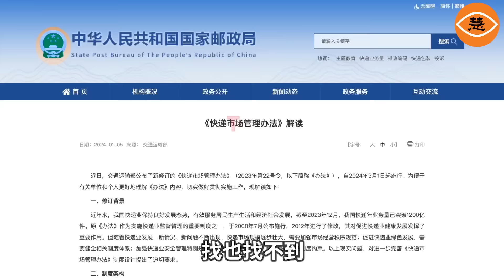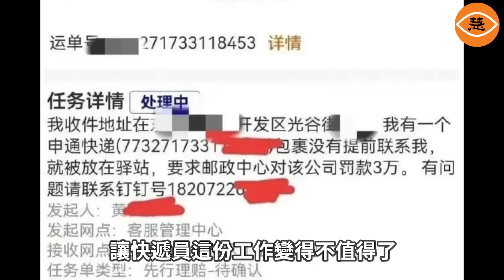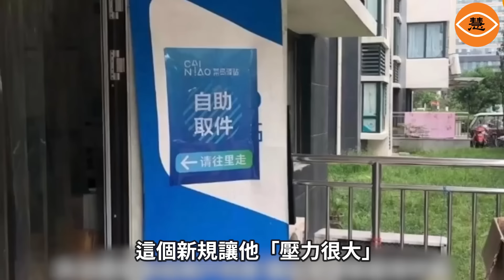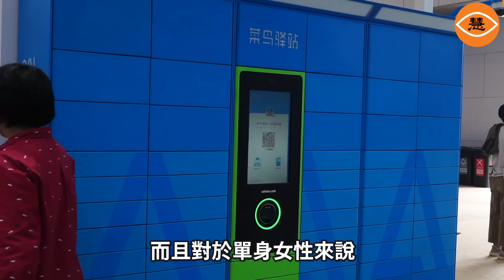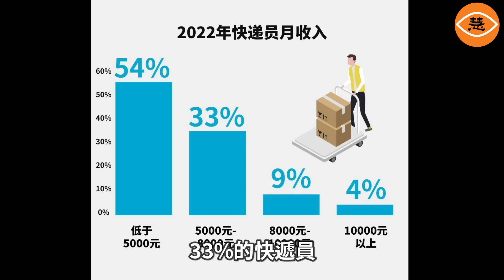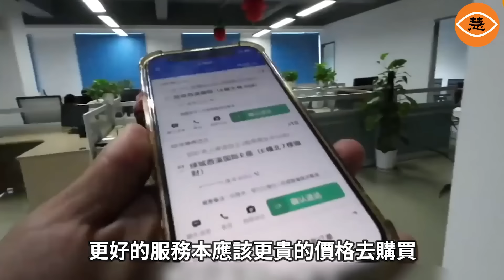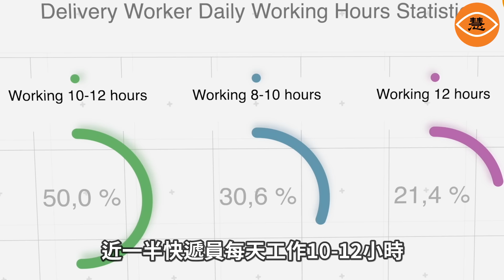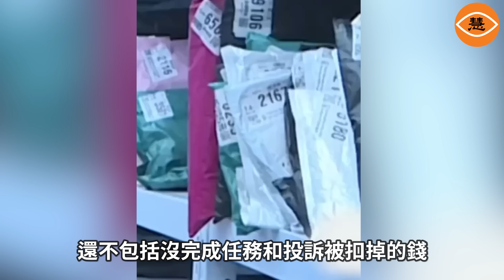中國物流癱瘓 快遞員們集體離職 新規規定「最高罰款3萬元」嚇跑工作人員 中國沒人敢幹快遞員了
近日，中共官方宣布從3月1日起，新修訂的《快遞市場管理辦法》正式在市場實施，這意味著快遞行業將迎來更嚴格的規定。正因為新規的原因，越來越多快遞員辭職，中國的物流直接癱瘓了。快遞員都被新規和投訴逼的辭職了，想拿快遞只能自己到網點自己翻。還有整個快遞網點一起翹班不幹了，整個鎮的快遞都沒人派送，直接亂套了。